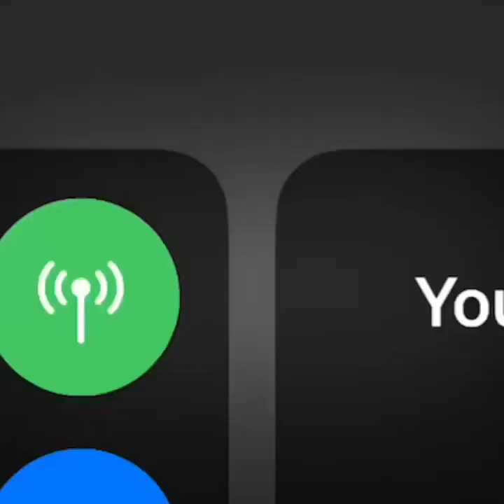5 minute countdown timer